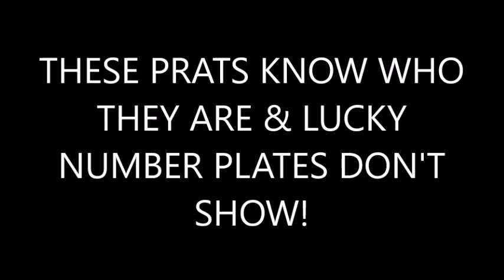PRAT DRIVERS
Dangerouse driving around the A 256 in Kent!